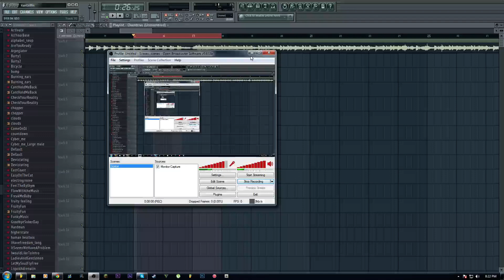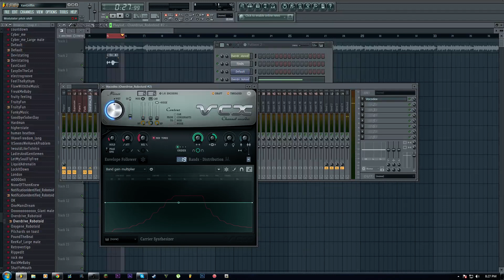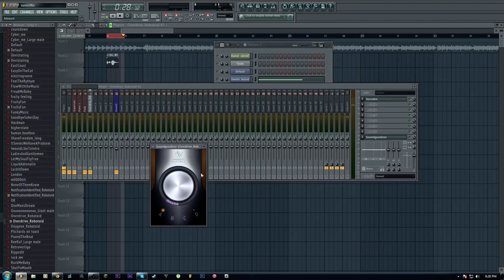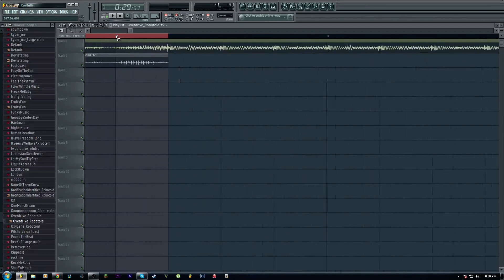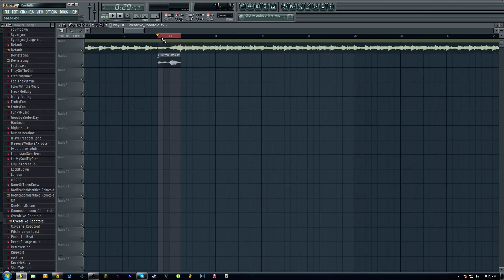Tutorial Tuesdays #18 (Bonus) - How to Make the Robot Voice From Overdrive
Friends and other people's channels.